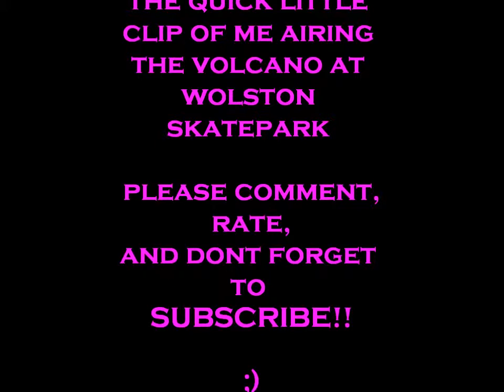airing the volcano at Wolston skate park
hi guys me us again here is just a little clip of me airing the volcano at wolston skate park i hope you enjoy the video and don't forget to comment, rate and subscribe :)